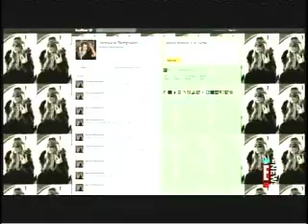Mindy Weiss on E News with Ryan Seacrest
After the Royal Wedding, Mindy Weiss stops by E News with Ryan Seacrest to recap her favorite moments of the big day. She gives her preditions about the budget and the reception afterwords.